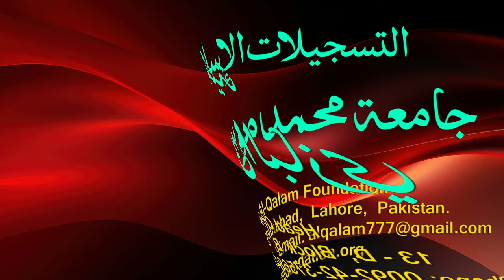Hidayah juz 2 | Dars 62 - page 404 | Maulana Muhammad Zuhair Ruhani Bazi | 3/9/2023 | ہدایہ ثانی